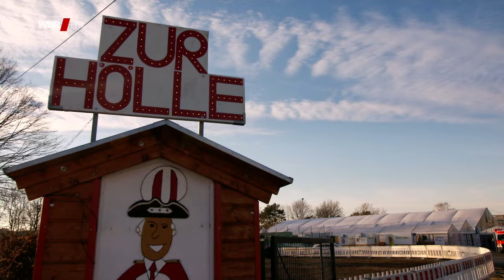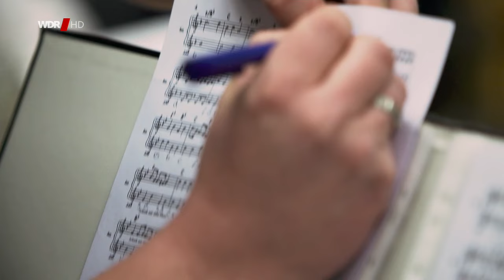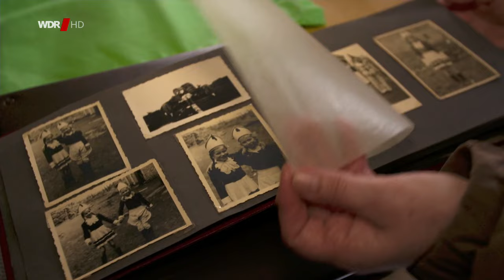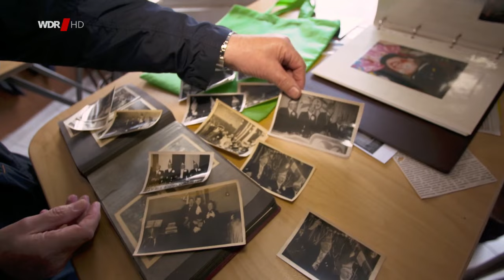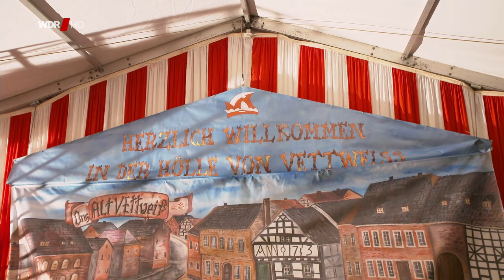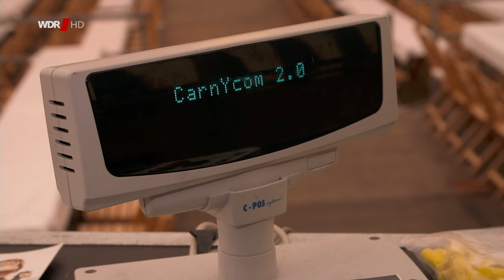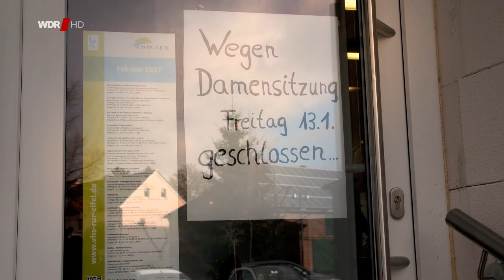"Die Hölle von Vettweiß" - Ein Dorf feiert Karneval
Vettweiß - hier lebt er, der echte, ehrliche und ursprüngliche Karneval auf dem Dorf. In jedem Jahr organisiert und feiert die Dorfgemeinschaft die "Hölle von Vettweiß". Aus dem Örtchen wird eine jecke Party-Metropole. Über 10.000 Besucher innerhalb einer Woche. Ein Hauch von Wacken - dem Heavy-Metal-Mekka in Norddeutschland - weht dann in dem Dorf in der Voreifel. In Vettweiß ist bis heute alles eine Spur schärfer und ausgelassener. Woher kommt das "Höllenfeuer" und wer entfacht es Jahr für Jahr neu?